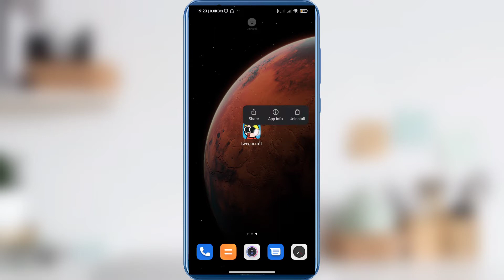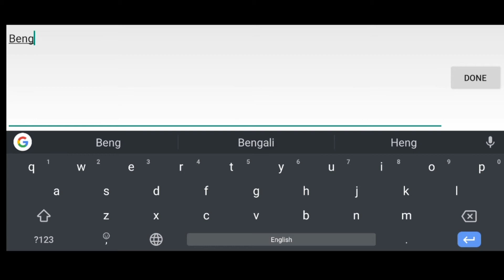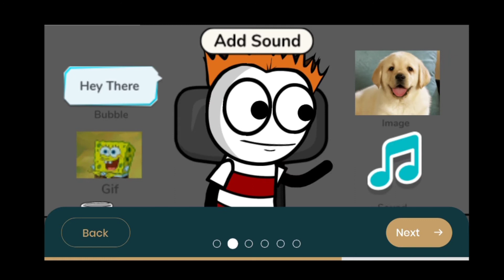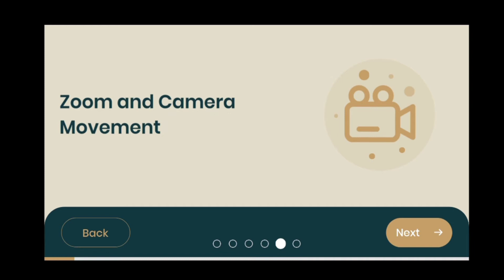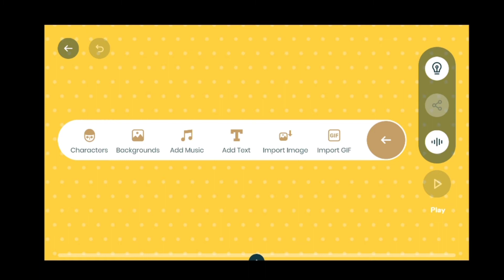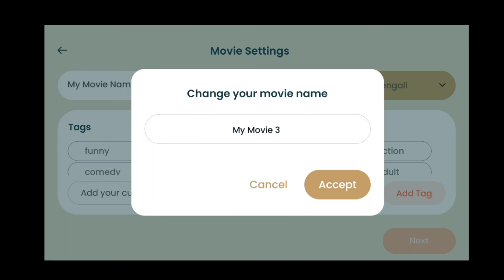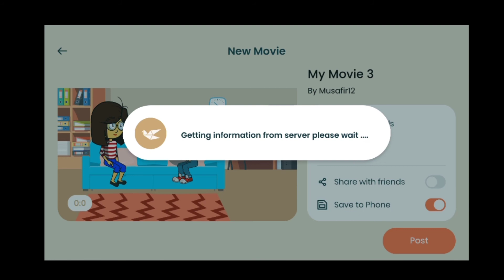কার্টুন ভিডিও তৈরি করুন মােবাইল দিয়ে - How To Make Cartoon Animation Video In Mobile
কার্টুন ভিডিও তৈরি করুন মােবাইল দিয়ে | How To Make Cartoon Animation Video In Mobile Plotagon

How to Make Cartoon Animation Video On Android In Kinemaster ||

How To Create Cartoon Videos By Android | Make Stories , Cartoons Etc. By Android | Full Tutorial

Part 3 -

কাইনমাস্টার এ হ্যান্ড রাইটিং টুলস এর চমৎকার কিছু ব্যবহার। Excellent using of hand writing tools of kinemaster

Part 7 :

আমার টিউটোরিয়াল দেখার পরও যে কারণে মোবাইল দিয়ে ঠিক মতো ভিডিও এডিট করতে পারছেন না। আপনার ছোট্ট একটি ভুলের কারণে এত বড় সমস্যা

ফেসবুকে ভিডিও পোস্ট করে যেই ওয়াচ টাইম পাওয়া যাবে, তা দিয়ে কি মনিটাইজেশন ইনেবল করা যাবে?

How to create channel professionally in BIP app. বিপ অ্যাপ এ কিভাবে প্রফেশনালি চ্যানেল ক্রিয়েট করতে হয় ?